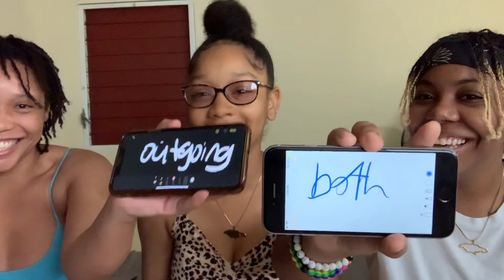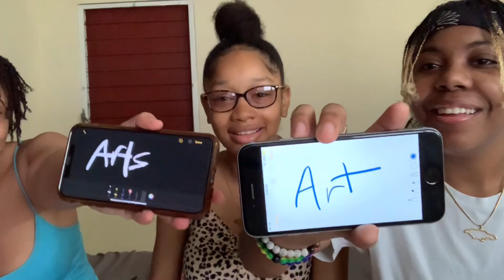Who Knows Me Best? (prepare for lots of laughter & confusion) | Jodi-Kaye Alexia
I thought it would be a great idea to do a Who Knows Me Best video with 2 persons who know me well.

Wanna know as soon as I post a video?